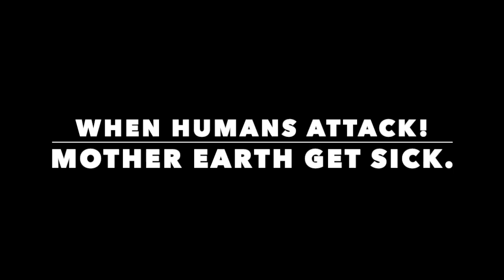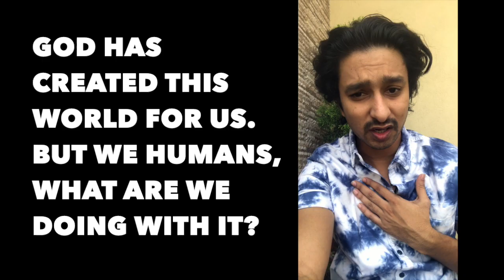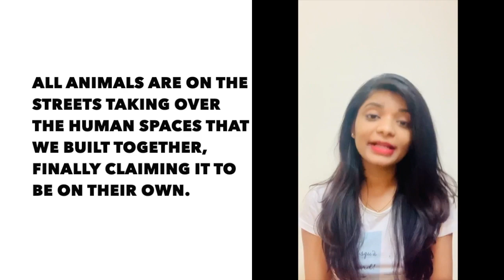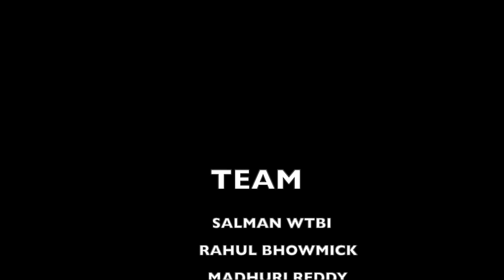Earth Day 2020 | Human Vs Earth | Corona Virus | Covid 19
Hello World,
This Earth Day 2020, we have understood what we are going through at present.
Who is the reason for all this?
Whom do we have to blame?
It's "Us" Who created this?
The whole world is suffering, we are not safe anywhere, How long would it take to act right?
How long will it take us to understand the depth of global warming?

Earth Day 2020: The Late Stephen Hawking’s Final Message To The World Is More Relevant Than Ever.
“When we see the Earth from space we see ourselves as a whole; we see the unity and not the divisions. It is such a simple image, with a compelling message:

“One planet, one human race”.

In a press release issued this morning, the European Space Agency (ESA) has reminded a world struck by COVID-19—on the 50th anniversary of the first Earth Day—of a unifying message it beamed to the nearest known black hole.

Prof. Stephen Hawking’s message reads:

“I am very aware of the preciousness of time. Seize the moment. Act now.

“I have spent my life travelling across the Universe inside my mind. Through theoretical physics I have sought to answer some of the great questions, but there are other challenges, other big questions which must be answered, and these will also need a new generation who are interested, engaged and with an understanding of science.

“How will we feed an ever-growing population, provide clean water, generate renewable energy, prevent and cure disease and slow down global climate change?

“I hope that science and technology will provide the answers to these questions, but it will take people, human beings with knowledge and understanding to implement the solution.

“One of the great revelations of the space age has been a perspective that has given humanity on ourselves. When we see the Earth from space we see ourselves as a whole; we see the unity and not the divisions. It is such a simple image, with a compelling message: one planet, one human race.

“We are here together, and we need to live together with tolerance and respect. We must become global citizens.

“I have been enormously privileged through my work to be able to contribute to our understanding of the Universe. But it would be an empty Universe indeed, if it were not for the people I love and who love me.

“We are all time travellers journeying together into the future. But let us work together to make that future a place we want to visit. Be brave, be determined, overcome the odds. It can be done.